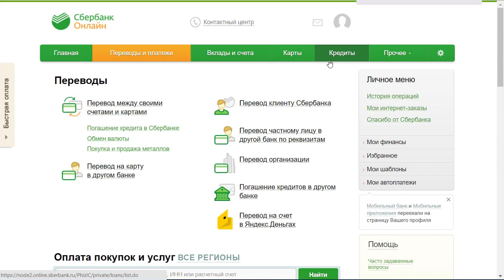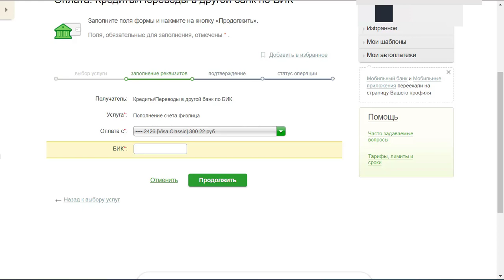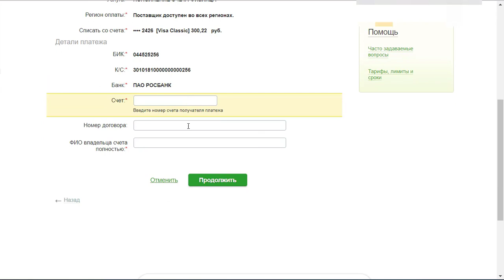Как оплатить кредит в РОСБАНКЕ через Сбербанк Онлайн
Оплата кредита в РОСБАНКЕ через Сбербанк Онлайн.